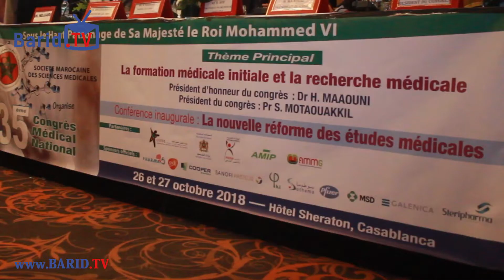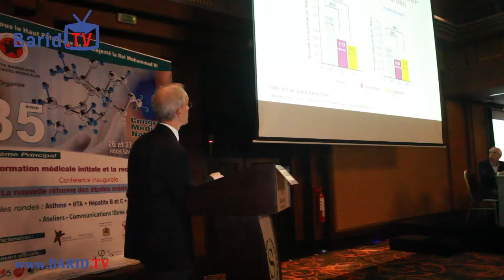ربورطاج.. النسخة ال35 للمؤتمر الوطني الطبي بالدار البيضاء